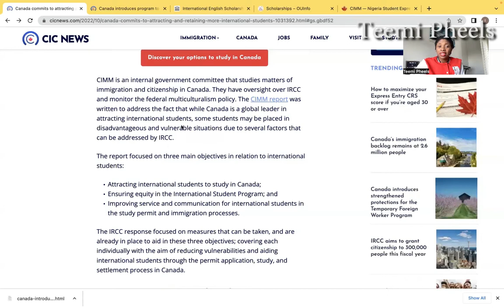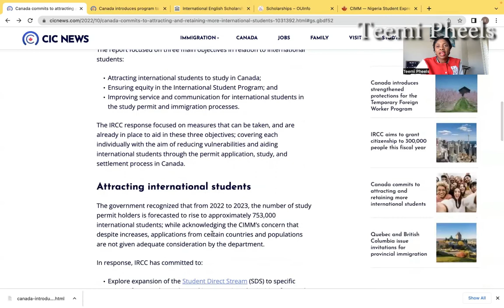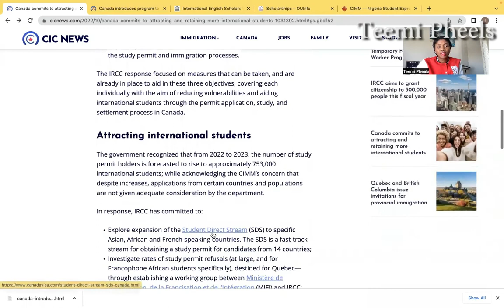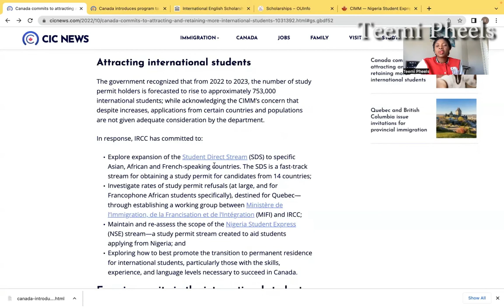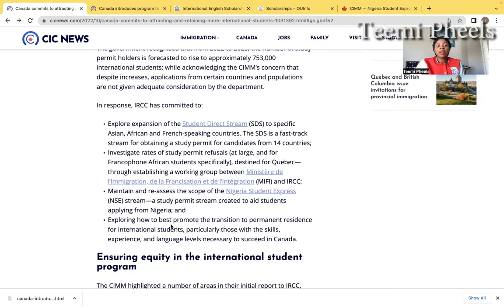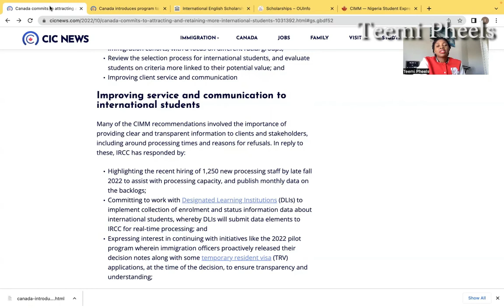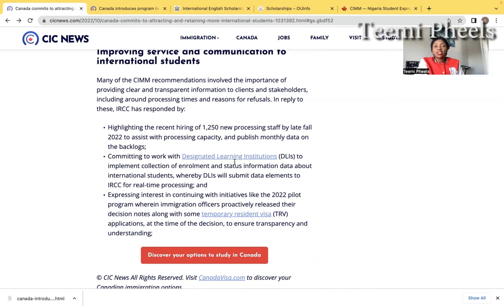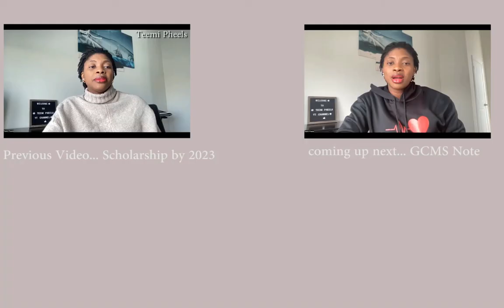How to get a STUDY PERMIT APPROVAL in 20days - NSE Stream Update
This video is about the Nigeria Student Express (NSE) Stream designated for study permit fast track application process specifically for the Nigerian community. It also highlighted the grey areas on the process in its entirety.

Teemi Pheels